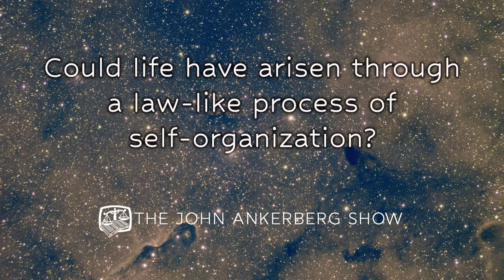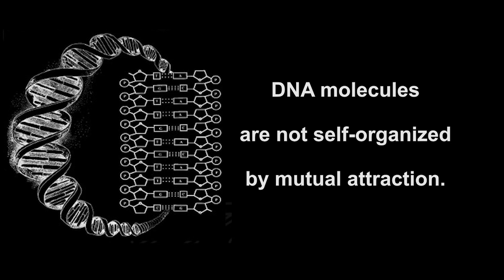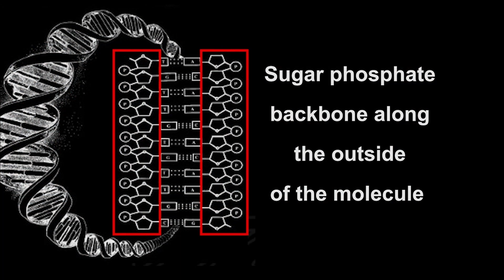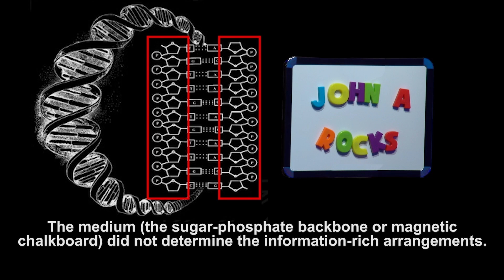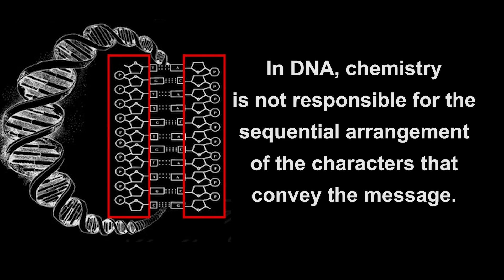Could life have arisen through a law-like process of self-organization?